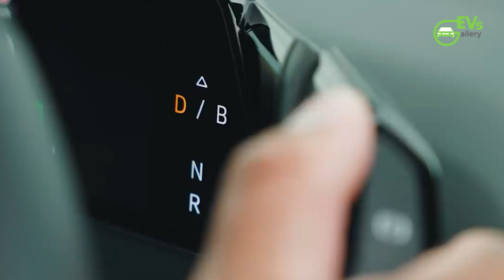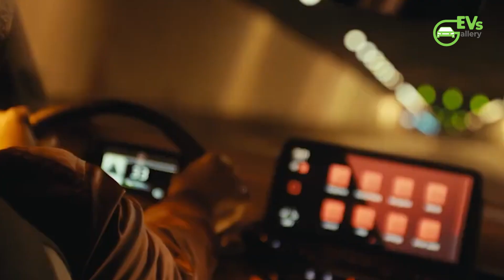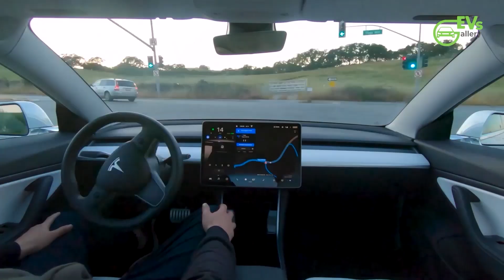Volkswagen's Survival Strategy Unveiling the €10 Billion Rescue Plan